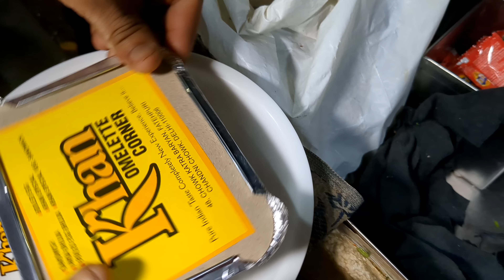Delhi's Omelet Maestro: Unveiling the Legendary Khan Omele | World's Best Omelette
Khan Omelette Corner, nestled in the bustling streets of Chandni Chowk, is a culinary gem that has been satisfying the taste buds of food enthusiasts for years. As you make your way through the lively lanes, the tantalizing aroma of sizzling eggs and spices wafts through the air, guiding you to this delightful eatery.

At Khan Omelette Corner, simplicity meets innovation, resulting in a menu that celebrates the humble omelette in all its glory. The masterful chefs behind the griddle skillfully whip up a wide variety of delectable omelette creations, each infused with a unique blend of spices and ingredients. From traditional options like cheese, mushroom, and tomato omelettes to more adventurous combinations featuring chicken, mutton, and even paneer (Indian cottage cheese), there's something to please every palate.
What sets Khan Omelette Corner apart is their expert technique and attention to detail. The omelettes are cooked to perfection, achieving a delicate balance of tenderness and crispness. The fluffy eggs are folded over a hot griddle, skillfully flipped with finesse, and garnished with a medley of aromatic herbs and spices. Watching the chefs in action is a treat in itself, as their deft movements and swift maneuvers create a symphony of flavors.

The vibrant ambiance of Khan Omelette Corner adds to the overall experience. The eatery is adorned with colorful banners and posters showcasing their mouthwatering offerings. As you indulge in your chosen omelette masterpiece, you can soak in the vibrant energy of Chandni Chowk, with locals and tourists alike savoring the street food delights.

Khan Omelette Corner has gained a loyal following over the years, drawing crowds from all walks of life. Food enthusiasts flock here to experience the heavenly combination of flavors, textures, and aromas that burst forth from each bite. Whether you're a hardcore egg lover or simply seeking an adventurous culinary experience, this humble street food haven is bound to leave a lasting impression on your taste buds
So, if you're in Delhi and have a hankering for scrumptious street food, head over to Khan Omelette Corner in Chandni Chowk. Prepare to embark on a flavorful journey and discover the magic that lies within the world of omelettes.